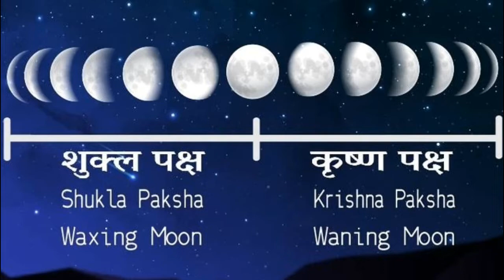विवाह और मनोकामना की पूर्ति के लिए कौन सा व्रत रखेगे ?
Topics Cover:-

जल्दी विवाह और मनचाहा वरवधु पाने के लिए ये व्रत जरूर करें 2022
शीघ्र विवाह के लिए व्रत
लड़को के लिए व्रत
जल्दीशादी का मंत्र
विवाह के उपाय
shadi jaldi hone ke totke
jaldi shadi hone ke totke
shadi kab hogi kaise jane
upay for marriage
vivah hone ke upay
jaldi vivah kaise hoga
jadi vivah hone ke totke
vivah jaldi hone ka totka
vivah me deri ke karan
vivah nahi ho raha kya karu
kundli me vivah yog
hath me shadi ki rekha
ladki ki shadi me deri
ladke ki shadi me deri शादी जल्दी होने के टोटके
शीघ्र विवाह होनेके टोटके
जल्दी शादी होने के उपाय
विवाह जल्दी होने के उपाय
शादी होने का उपाय
love marriage totke in hindi
marriage totke in hindi
jaldi shadi hone ke totke in hindi
jaldi shadi hone ke upay batao